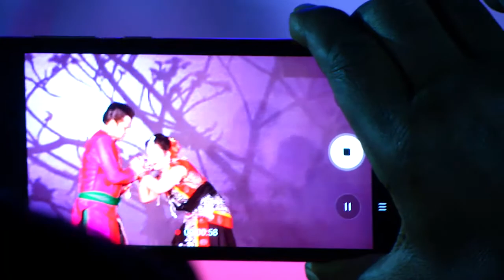গীতি নাট্য - মহুয়া (Mahua Giti Natto)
Mahua Giti Natto